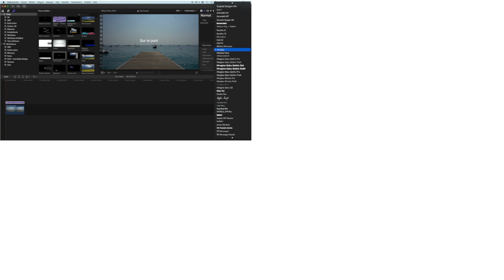BLOGSCHOOL.FR // Créer des effets vidéo avec Oraline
Tu rêves d’ajouter des effets « wouahou » dans tes vidéos mais tu ne sais pas comment t’y prendre ?

Oraline, scénariste et cinéaste de métier, nous dit comment faire pour créer des effets sobres, élégants et dynamiques pour un rendu vidéo super pro !

Rejoins Blogschool.fr pour apprendre à créer, développer et monétiser ton blog autrement !